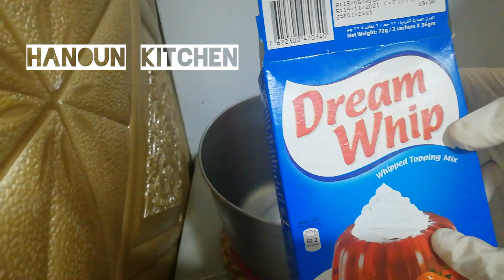كيكة جوز الهند سهله وسريعه التحضير وطعم رائع 🍰 coconut cake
2كوب دقيق
3بيضات
فانيليا
2معالق جوز الهند
كاس ماء  يكون دافىء
نصف كاس زيت
الكريما
3كوب حليب
2 ملعقه دقيق
2ملعقه نشأ
فانيليا
ملعقه صغيره زبده
كريم شانتيه
جوز الهند

2cup flour
3egg
Vanilia
2t spoon of coconut

A cup of warm wate

half cup of oil
Cream
3cups of milk
2tsp of flour
2tsp of starch
1small tsp of butter
Vanilia
Coconut